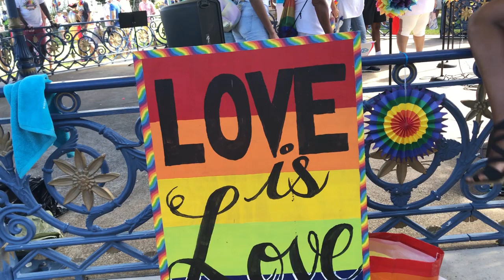BERMUDA PRIDE 2019 | BERMEMES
Experience Bermuda's First Pride parade in this short recap!